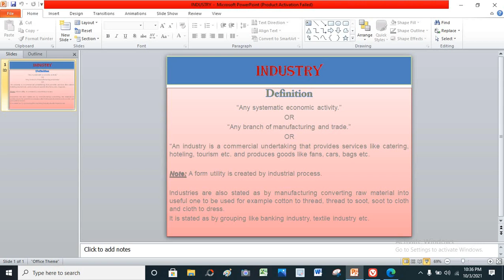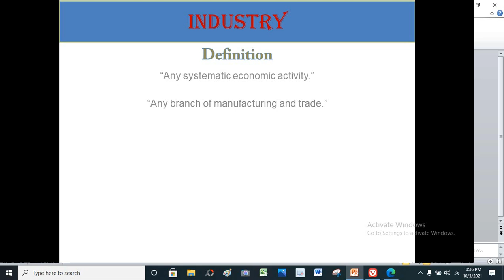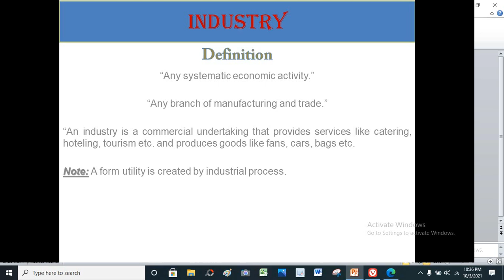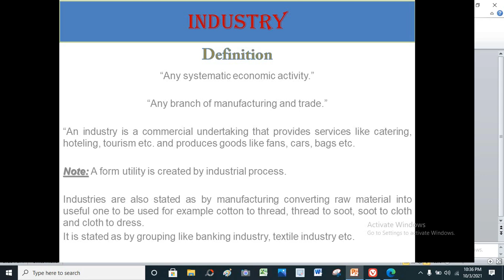INDUSTRY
Tariq Zaheer Lectures & Vlogs
The Origin Lectures and Vlogs